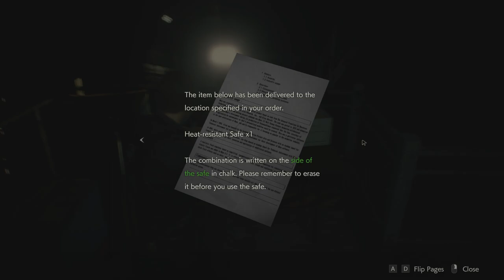Resident Evil 2: Leon - Locker-Safe 07 Treatment Facility (Shotgun Stock)